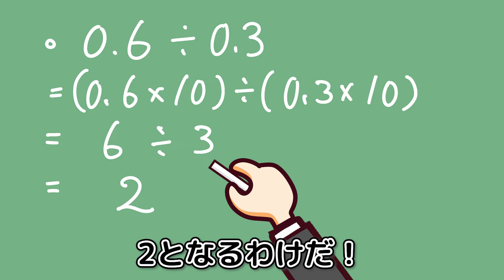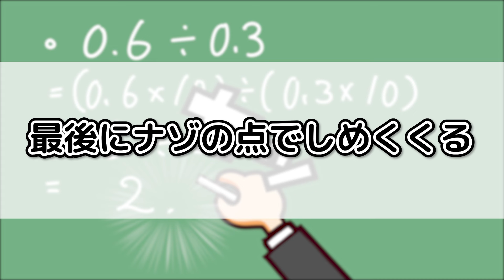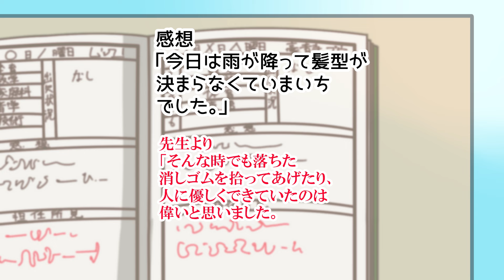学校の先生にありがちなこと8選パート2【アニメ】【マンガ】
学校の先生って意外とクセの強いキャラが多くない？

すぐに怒って職員室に帰っちゃう先生とか、
やたら黒板で点線を書くのがうまい先生とかさ！

今回はそんな個性的な先生のエピソードをまとめてみたよ！
クセが強いんじゃ～！

ペケペケ星のファーストチルドレン・ペケッツと、